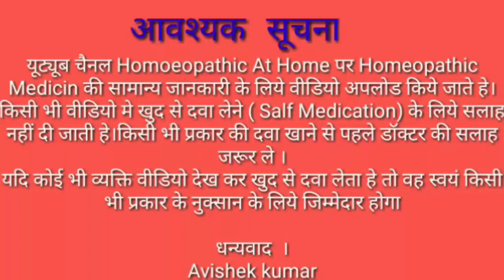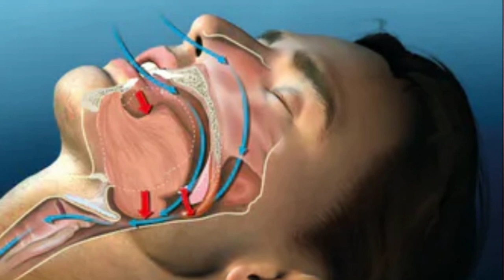खराटे को हमेशा के लिए ठीक करने की No 1 dwa. Snoring Problem ki medicin.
HOMOEOPATHIC AT HOME
‌Avishek kumar
‌     Namaskar dosto ish video me खराटे ko theek karne  ki Powerful Homeopathc medicin ka bare me jankari dunga jo bhut hi best or karger hi.
1. W L 45
1/4 cup pani me 15 bund dalkar 3 time lana hi.
2. Ipecacoanha 200
2 bund 2 time lana hi

DISCLAMER
This video is only for your knowledge.
Medicine ka use karna se phala Dr. ki advice se le.